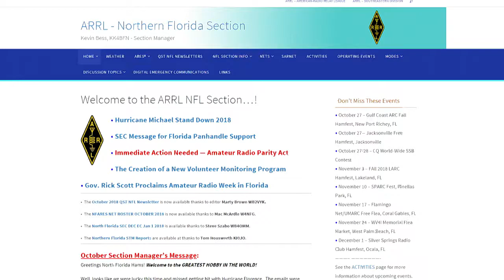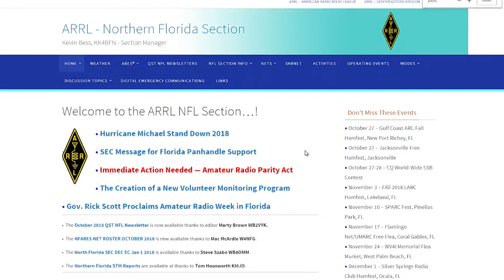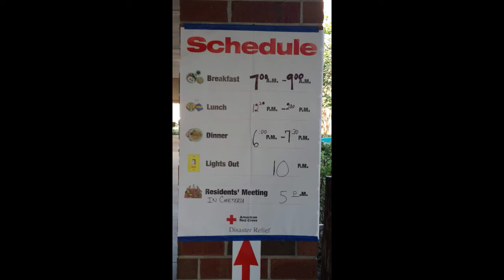Ham Operator Support for Hurricane Michael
Amanda interviews Karl Martin KG4HBN on coordinating ham operators during hurricane Michael.